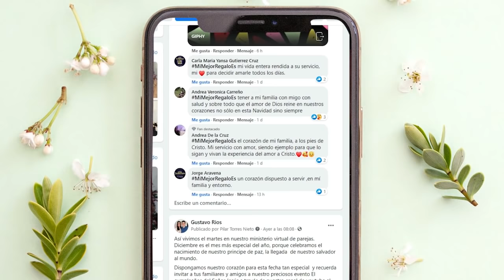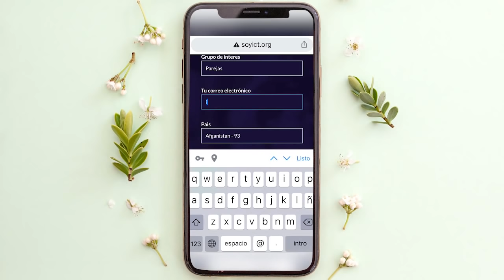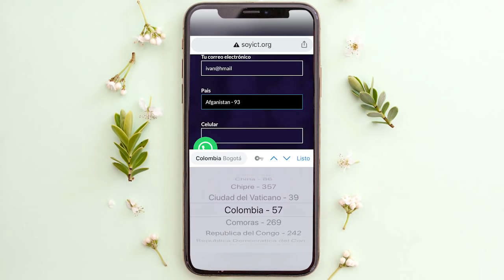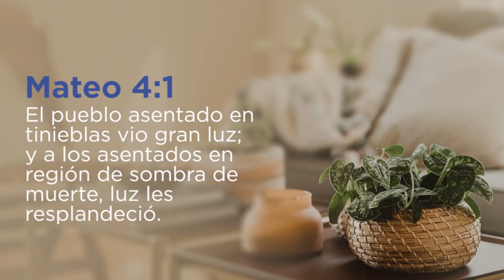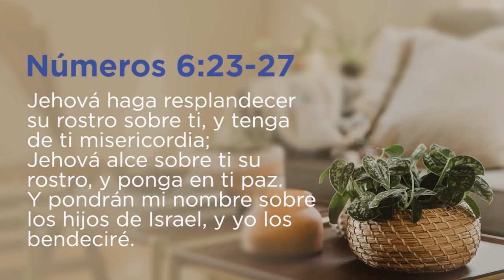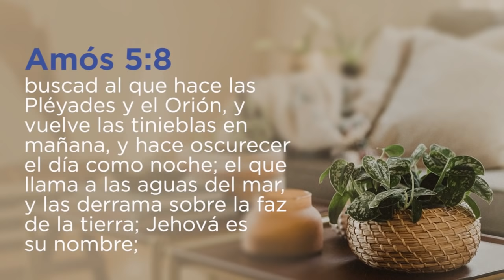Reunión Parejas | Mi regalo de navidad | 8 de Diciembre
EnCASAConDios también es un espacio para la pareja. Aquí encontraras consejos, desafíos, mensajes y un contenido exclusivo para la aventura de construir día a día con la persona que amas.